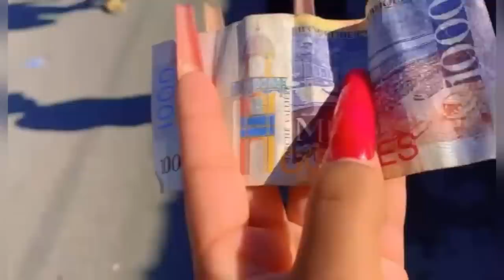Wilmary D’Mundial- VLOG PETRONILLA VA’ HAITI SIN MI 😿 ME HAGO UN PIERCING ⚠️ REACCIÓN DE MIS PADRES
BENDICIONES 😍🥺📈✨🙏🏼MIS AMORES ESPERO QUE DIAFRUTEN MUCHO DE ESTE VÍDEO 😌😍✨